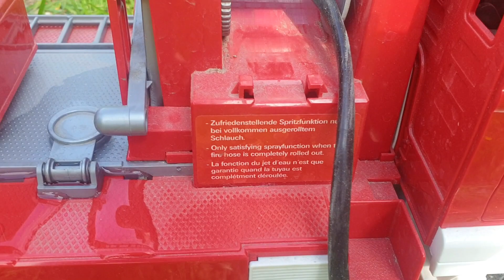Hand water pump Fire truck with washing very dirty cars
In this video we show how you can play with a hand water pump and a fire truck and wash very dirty cars with a hand water pump.